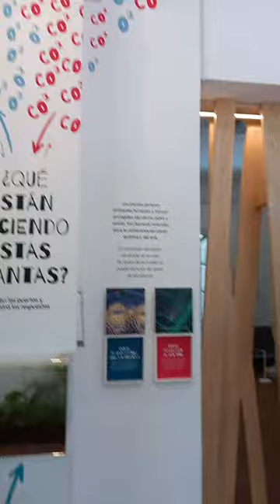🌿 Centro de Interpretacion BOTANICA -Jardín Botánico de BUENOS AIRES - Carlos Thays 🌿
Los invito a visitar mis Instagram:  @botanicalartwork    @malu_iriarte

Y pueden encontrarme en  Amazon
como Malu Iriarte - Donde tengo mis cuadernos publicados.